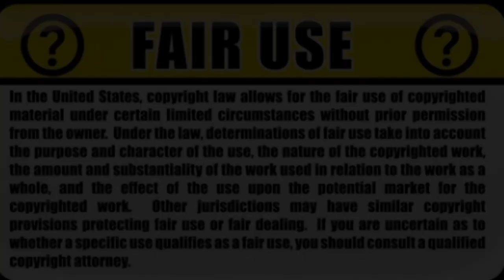California mudslide & flooding concerns after fires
The fires are contained, but now people who live near Northern California fire burn scars are bracing for more trouble.